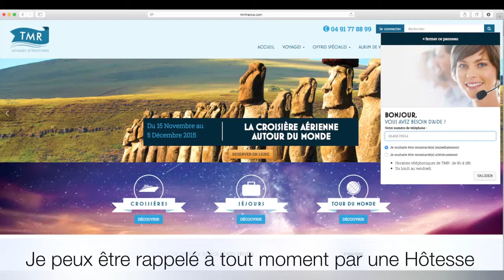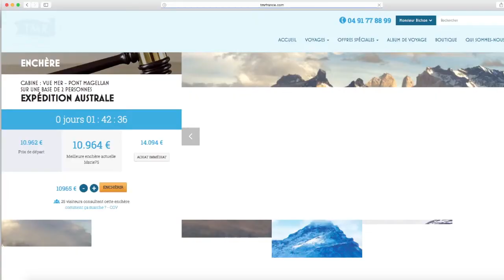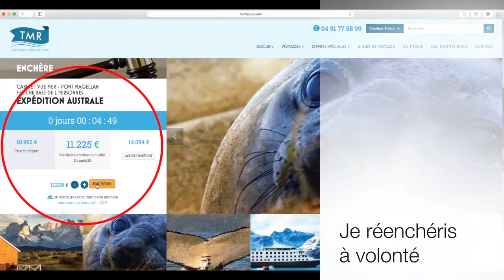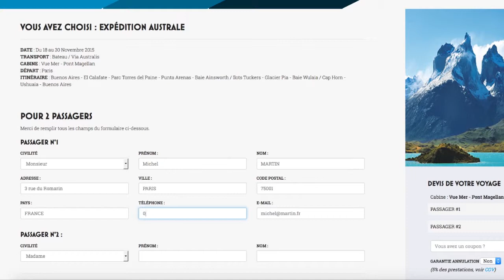TUTORIEL ENCHERES TMR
TMR vous présente le seul site d'Enchères de Voyages sur Internet !
Au fil de cette vidéo, apprenez pas à pas à participer à une enchère. De la création gratuite de votre compte TMR à l'accès à la salle d'enchères puis à la réservation de votre Voyage, nous vous guidons à chaque étape.

Pour tout renseignement, notre Hôtesse Béatrice reste à votre disposition au 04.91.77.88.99.